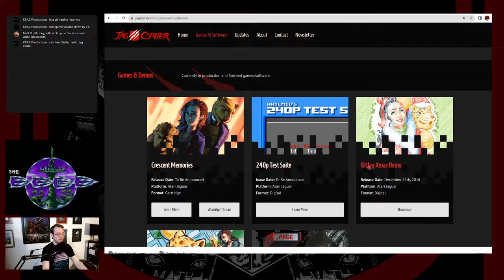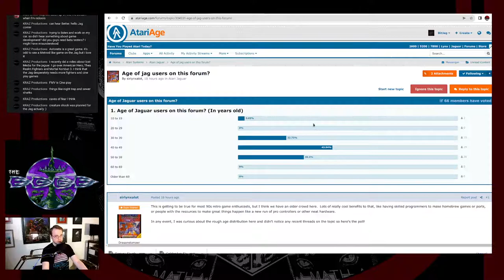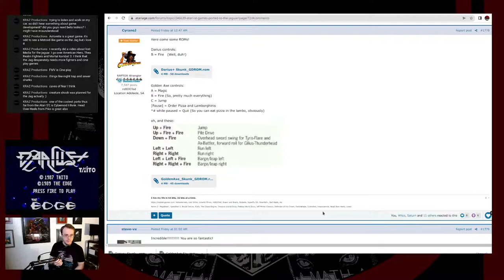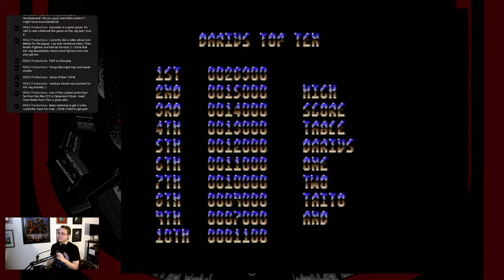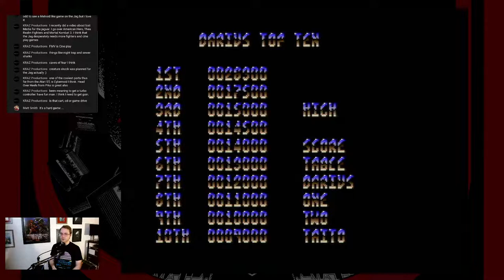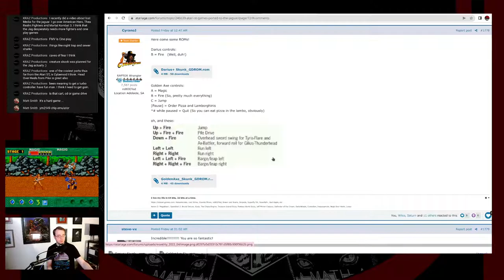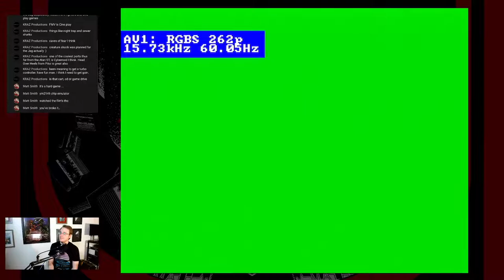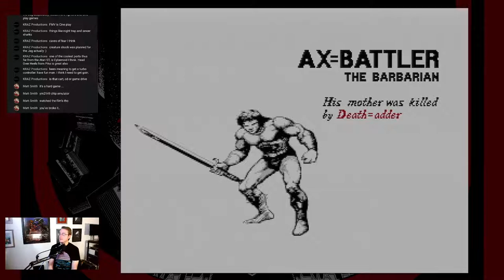Jaguar Atari ST Ports - JagCorner Let's Play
A host of AtariST games have been ported over to the AtariJaguar over the years. Today we are going to play some of the latests.

Stay update on Atari Jaguar news and games at the JagCorner.

Chapters:
00:00:00 Atari ST Ports